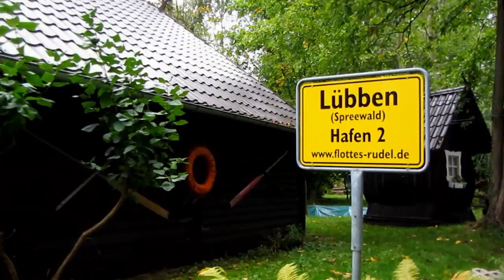Luebben short GEMA Free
1. Reise Grosser Wagen September 2011